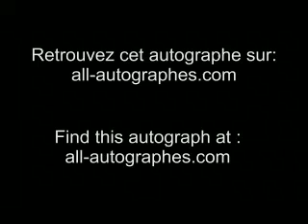Jack Lang signe pour All-Autographes.com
JACK LANG SIGNING AUTOGRAPHS IN PARIS